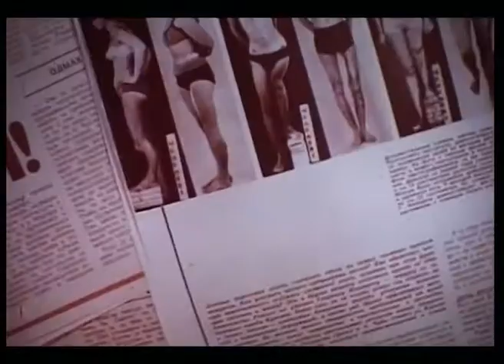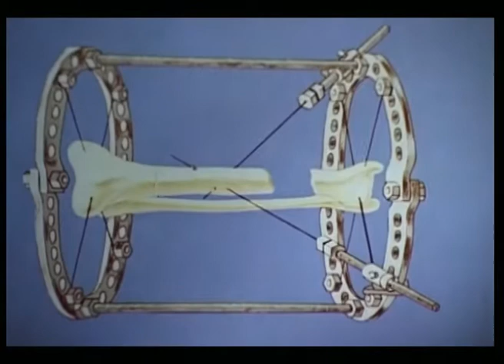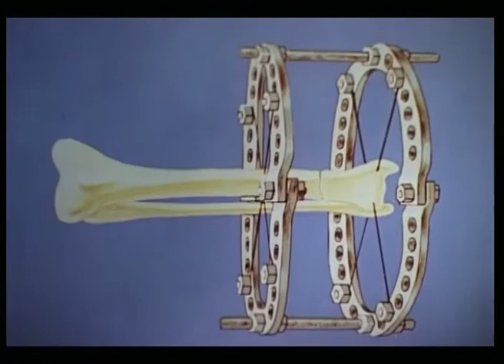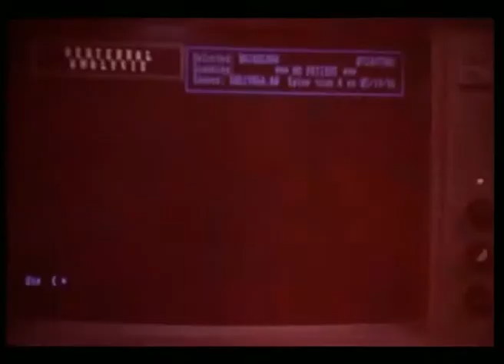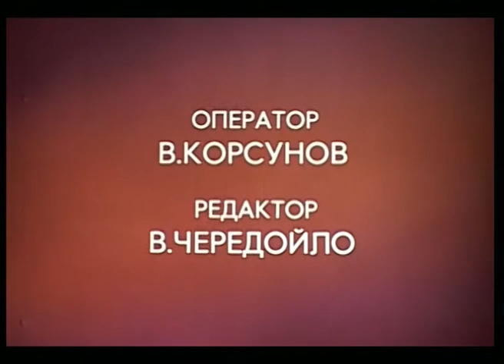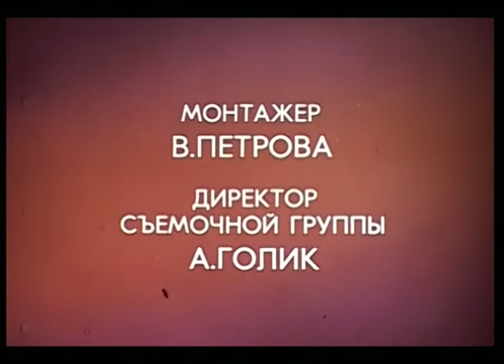Доктор из Кургана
Доктор из  Кургана, Гостелерадио СССР, 1987год